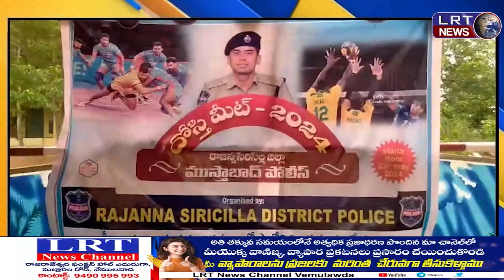యువకులు చెడు మార్గమున వెళ్లకుండా క్రీడల పట్ల ఆసక్తి పెంచుకోవాలి : సీఐ సదన్ కుమార్ ||| LRTNEWS